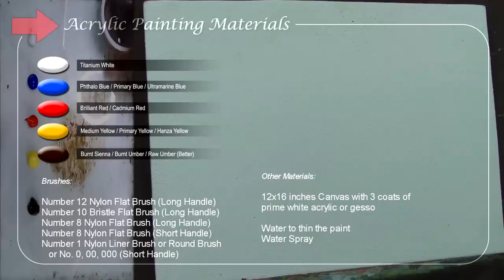How to Paint Realistic Tiger in Acrylic | Wildlife Painting by JM Lisondra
In this tutorial on how to paint realistic tiger in acrylic wild life painting by jmlisondra.

Painting tutorial on how to paint realistic Siberian tiger in a step by step easy and basic acrylic painting lesson for beginners. In this tutorial you can learn on how to add fur details on the tiger. You can also learn the techniques to paint it faster. You can also learn to add shadows and highlights to the fur details... This tutorial is all about painting wildlife or animal.

"There are no mistakes, only happy accidents" - Bob Ross